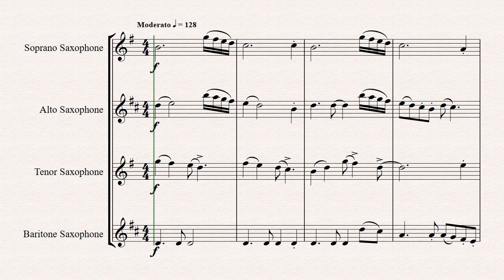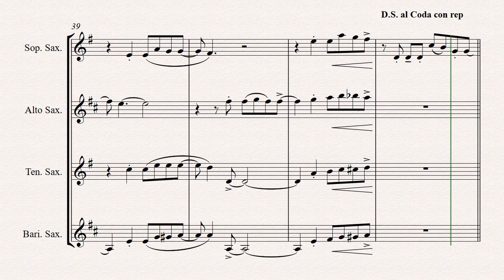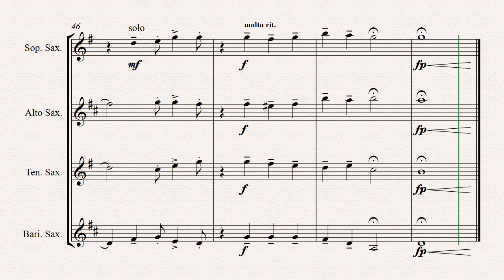Oh happy day - Christmas Song - Gospel - Saxophone Quartet